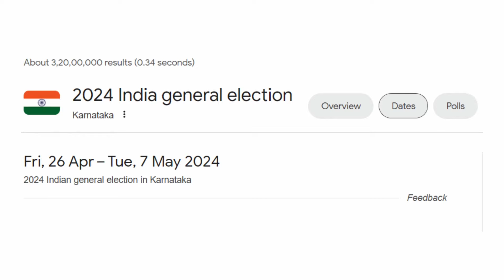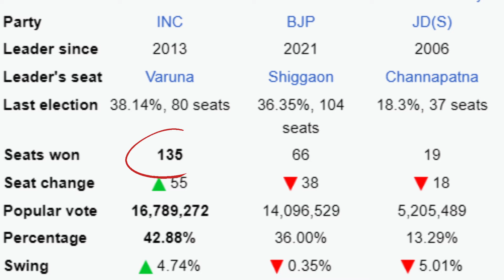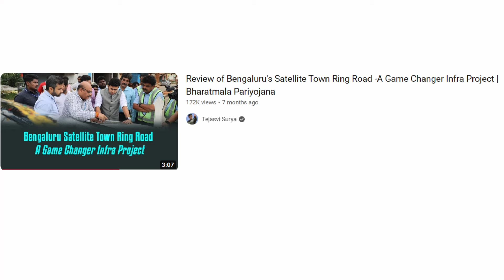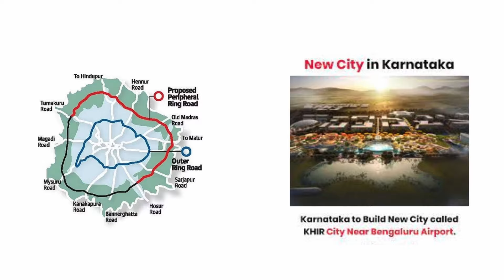Bengaluru South: Namma Metro, satellite town ring road projects contribution by MP tejasvi surya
Title: Exploring Bengaluru South Constituency: Namma Metro & Satellite Town Ring Road

Bengaluru, the Silicon Valley of India, is witnessing a rapid urban expansion, and Bengaluru South Constituency stands at the forefront of this development. In this video, we take you on a journey through the innovative transportation solutions that are reshaping the landscape of this vibrant region.

First up, we explore the Namma Metro, a revolutionary rapid transit system that's revolutionizing the way Bengaluru commutes. From the bustling commercial hubs to the serene residential areas, Namma Metro connects the dots, providing a seamless travel experience for millions.

But that's not all – Bengaluru South is also set to benefit from the Satellite Town Ring Road project. This ambitious endeavor aims to alleviate traffic congestion by creating a comprehensive ring road network around the city, facilitating smoother interconnectivity between Bengaluru's satellite towns and its core.

Join us as we uncover the intricate details of these projects, interviewing experts, stakeholders, and locals to understand the impact they're having on the lives of Bengaluru's residents.

Whether you're a resident, a commuter, or simply curious about urban development, this video offers an insightful glimpse into the future of transportation in Bengaluru South Constituency.